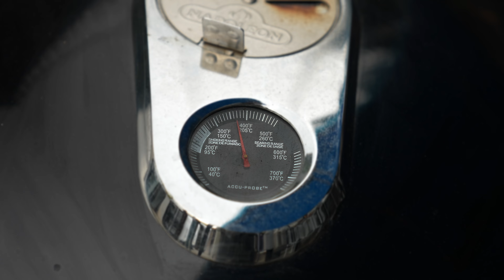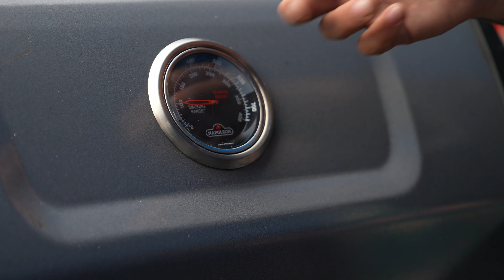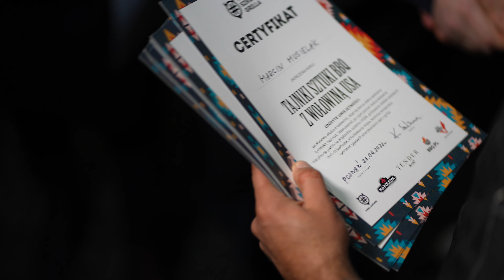Wyższa Szkoła Grilla - akademia grillowania w Poznaniu. Zobacz jak wygląda kurs dobrego grillowania.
Jak grillować na naprawdę wysokim poziomie? Jak zrobić idealnego burgera, steka, pizzę czy deser z grilla? Jak kontrolować temperatury rusztu? Kiedy stek jest medium, a kiedy well done? Jak rozpalić grill węglowy, a jak grillować na grillu gazowym?
Na wszystkie te pytania odpowiada Kacper Salzman w czasie swoich kursów dobrego grillowania Wyższej Szkoły Grilla. W tym filmiku macie krótką relację z jednej z jego akademii - Tajniki BBQ z amerykańską wołowiną.

US Beef

Sprzęt dostaliśmy od firmy:
Napoleon Grille Polska

Współoraganizatorem Wyższej Szkoły Grilla w Poznaniu jest firma Grill Garden

Na tym kanale poruszamy następujące tematy: grill gazowy, jak grillować ziemniaki z grilla karkówka z grilla solanka do mięsa żeberka z grilla jak rozpalić grill grill węglowy burger stek z grilla jak grillować karkówkę przepis na karkówkę boczek z grilla